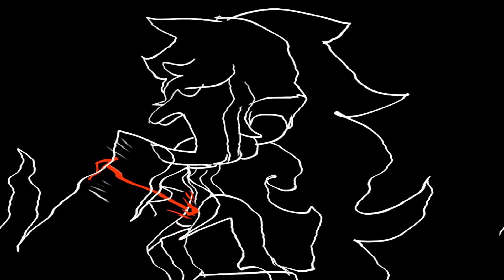RWBY//Ghost town MEME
I swear with each animation meme i make i keep pushing myself to do more, its both fun and exhausting aha

Im so hyped to see RWBY back again with volume 6, i had two animation memes in mind to do for the show (one that's much easier than this one that ill be doing soon) but man the lyrics here scream arkos to me and it kills my he ar t. I tried my best aha~

show: rwby